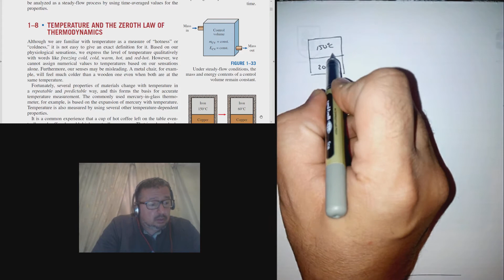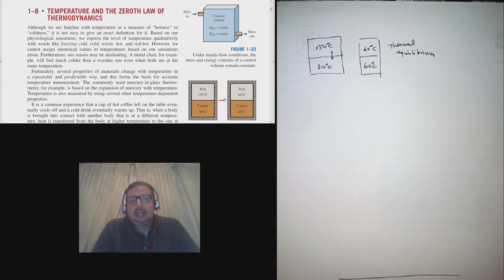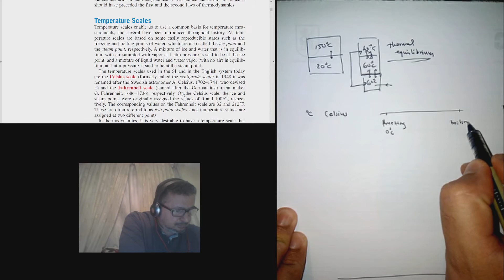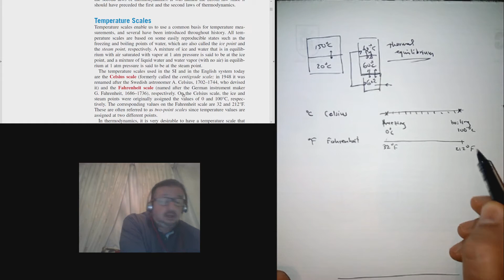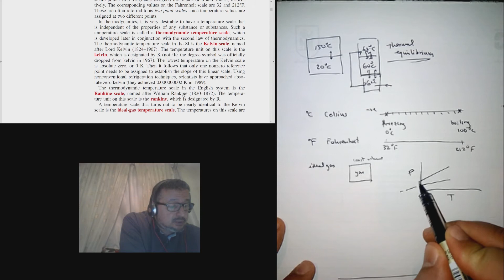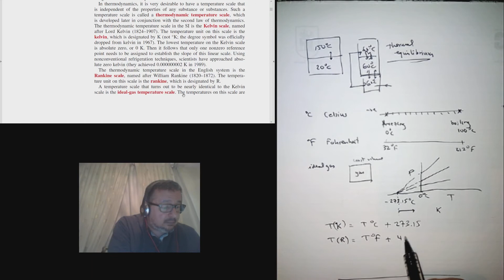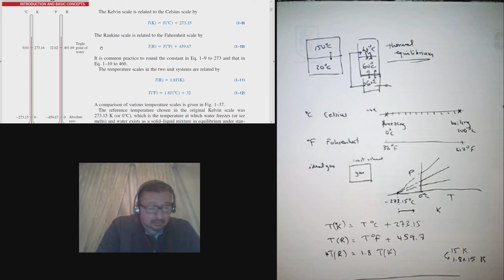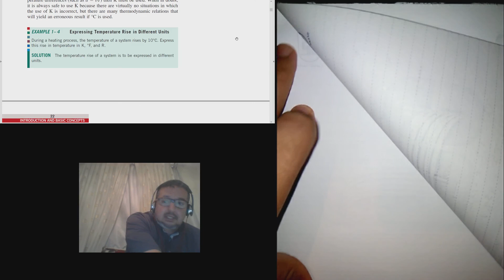T11 Temperature and the Zeroth Law of Thermodynamics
Part of the 'Thermodynamics - An Engineering Approach' series.